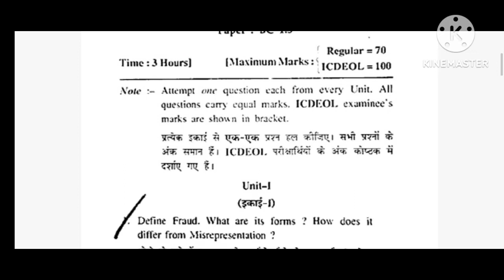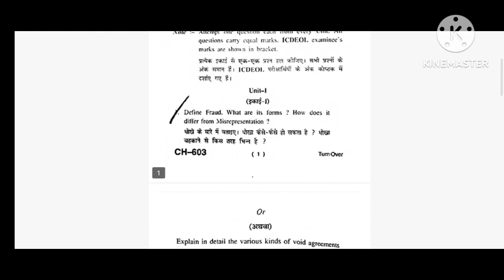B.COM 1st Year- BUSINESS LAW :BC 1.3 ||HPU, SPU Previous Year Question Paper